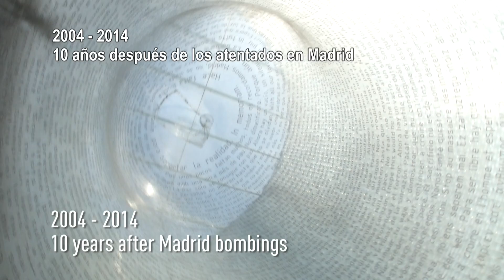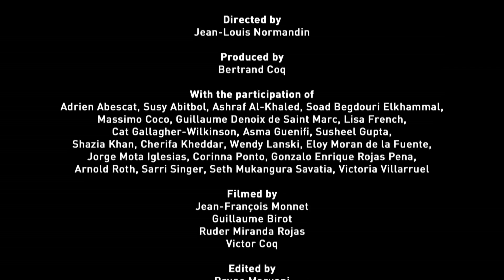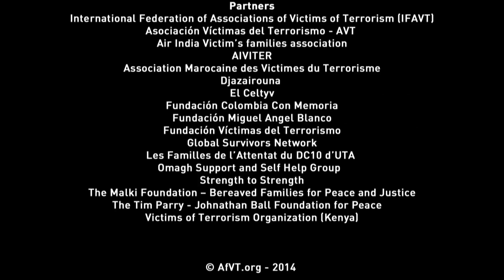VOICES : Corrina PONTO (subtitulado español)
L’Association française des Victimes du Terrorisme (AFVT) participe à la prévention de la radicalisation via son programme de conférences « Terrorisme : et si on écoutait les victimes ? », proposé pour différents publics et notamment pour un public jeune considéré comme plus sensible à ce sujet.

Les victimes du terrorisme se sont engagées dans une voie de résilience pour véhiculer des valeurs sociales. Elles militent pour une mobilisation contre la banalisation de la violence et de la barbarie.

La transmission des intervenants et les échanges qui en découlent permettent d’aborder de nombreuses questions en lien avec le terrorisme dans un cadre pédagogique qui ne se cantonne pas à la lutte contre la radicalisation à proprement parler : la citoyenneté, la violence (il)légitime ; la victimisation ; la justice ; la solidarité ; la laïcité ; la justice ; la liberté d’expression…

Au-delà d’un discours visant à disqualifier la violence comme moyen d’action, les intervenants dispensent un message de pacification, d’espoir et de confiance afin que les élèves apprennent à transformer leur(s) frustration(s) en matériau(x) positif(s).

Les programmes de conférences se préparent avec les différents partenaires.

Résumé des objectifs :
- construire un espace de transmission et d’échanges en milieu scolaire ;
- informer les publics sur la réalité du terrorisme et ses répercussions concrètes ;
- inviter à la réflexion et à l’écoute, hors de tout message dogmatique et rigide ;
- outiller les équipes éducatives dans la création d’une culture pédagogique claire et accessible.